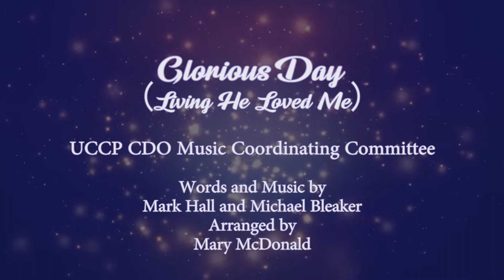Glorious Day - MCC Choir | 04.04.2021